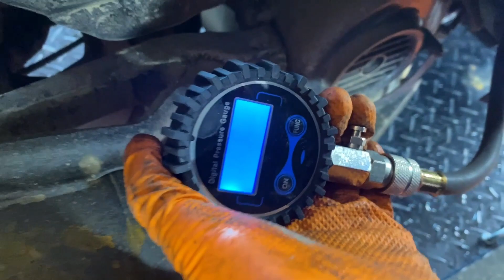Asambleaza Mitica Un Sym X-PRO de 50cc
Salutare tuturor. Astazi am terminat de asamblat scuterul la cer i-am reparat chiulasa.
Scuterul provine dintr-o flota de scutere de inchiriat.
Mai jos cateva detalii tehnice referitor la scuterul SYM XPRO 50CC
Motorizare Monocilindru in 4 timpi 49,5cc Monocilindru in 4 timpi 124,6cc
Putere 3 PS la 8000 r.p.m. 11,5 PS la 8500 r.p.m.
Cuplu 3 NM la 6000 r.p.m. 11 NM la 6500 r.p.m.
Răcire pe aer pe aer
Capacitate rezervor 6.2 litri 6.2 litri
Consum de carburant 2,6 l/100 2.4 l/100 km
Înălțime șa 785 mm 785 mm
Greutate la plin 119 Kg 128 kg
Roată față Tubeless 110/70-12 Tubeless 110/70-12
Roată spate Tubeless 120/70-12 Tubeless 120/70-12
Frână față pe disc 226 mm pe disc 226 mm
Frână spate pe tambur 110 mm pe disc 220 mm
Amortizare față Furcă telescopică Furcă telescopică
Amortizare spate Dubluamortizor reglabil Dubluamortizor reglabil
Sistem de frânare Standard CBS
Dimensiuni (Lxlxh) (mm) 1870x690x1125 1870x690x1125